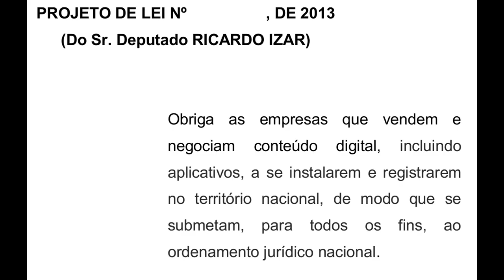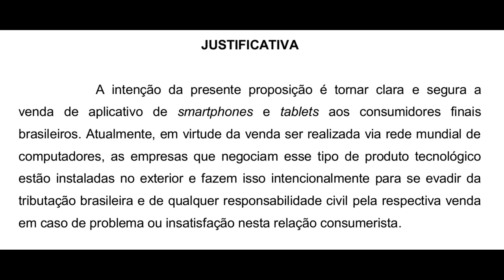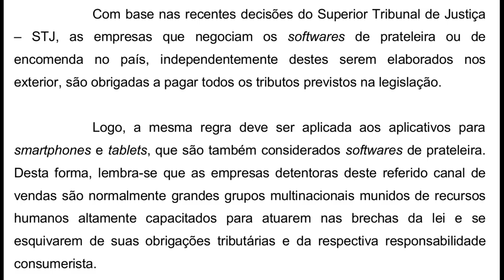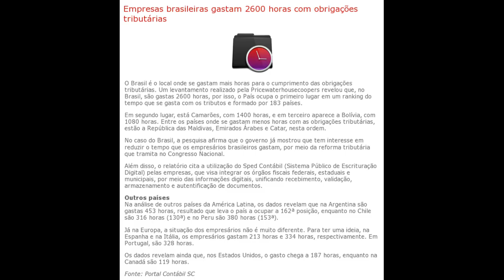Deputado quer aplicativos MAIS CAROS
ATUALIZAÇÃO (25/2/2013): Deputado desiste de projeto que poderia tornar apps mais caros no Brasil

Projeto de lei 4933/2013 do deputado Ricardo Izar Júnior (PSD) obriga empresas que vendem aplicativos a se instalarem no país. A consequência imediata é tornar o custo muito maior onerando ainda mais o consumidor. Um tiro no pé completo!